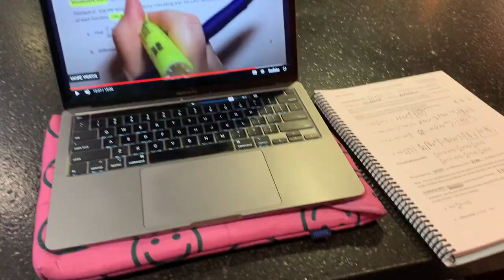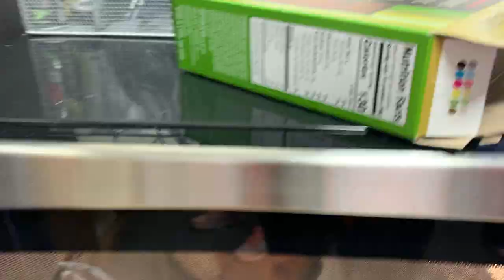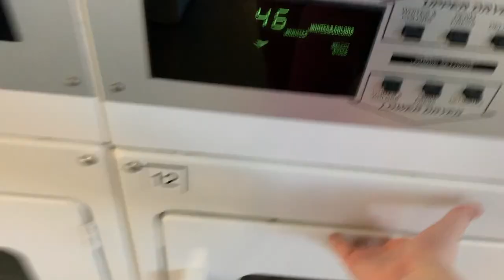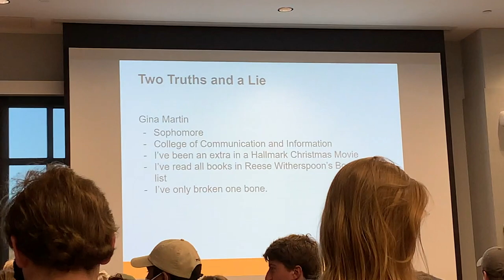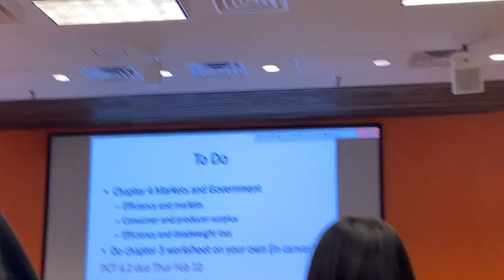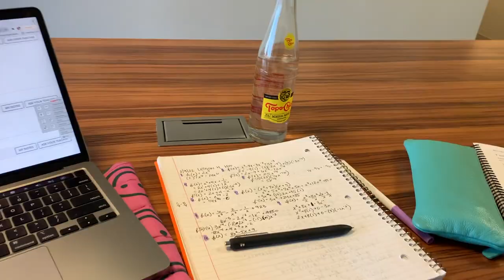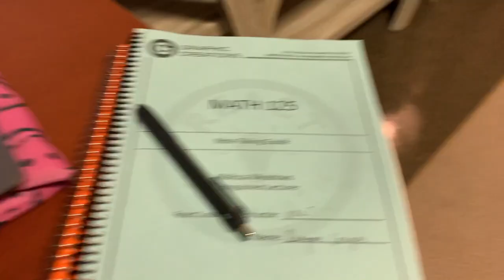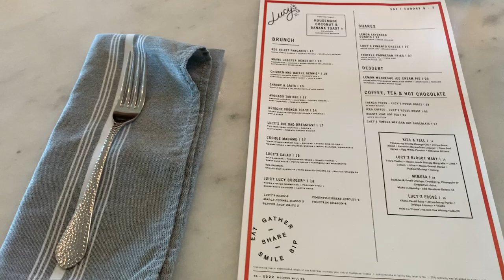WEEK IN MY LIFE | UNIVERSITY OF TENNESSEE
WEEK IN MY LIFE AT UTK AS A FRESHMEN! Sorority meetings, student organizations, church, travel, homework, friends, and more!! Here's an overview of the week of February 6th-13th! I am not normally out of town this much, but this week I happened to be- boyfriend in Chicago, bestie in Auburn, Dua Lipa in Atlanta!! So fun!

XOXO - Reagan!